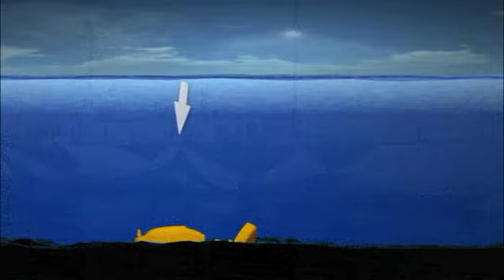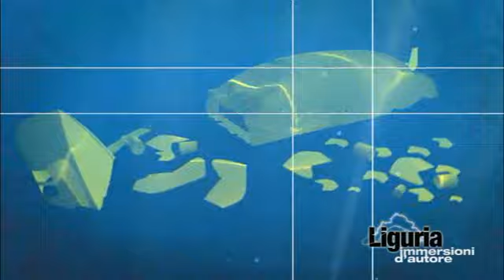Immersione a Genova: relitto della nave posamine Pelagosa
profondità minima e massima: MT. 38
modello: NAVE MILITARE POSAMINE
data affondamento: 09-set-43
località più vicina: GENOVA STURLA
grado di difficoltà: MEDIA
note: SCAFO SPEZZ. CAPOVOLTO, CLASSE: FASANA